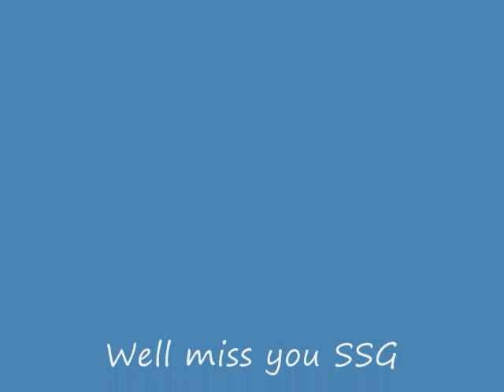A good man: A tribute to Sgt John Kyle Daggett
Fellow friend made a great video honoring the life of Sgt John Kyle Daggett. Kyle died in May 2008 from wounds sustained in Sadr city, Iraq. He was 21. A wonderful son, amazing brother and friend.